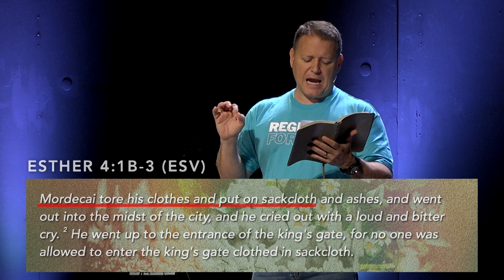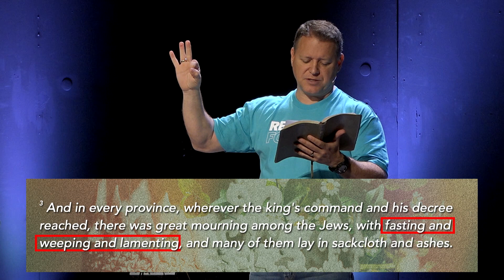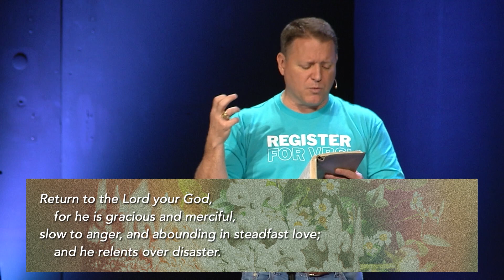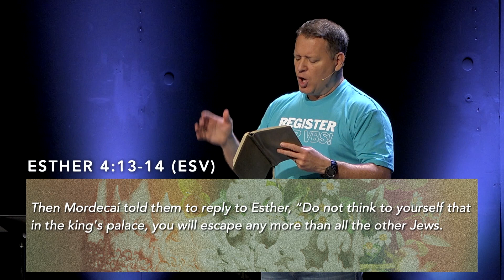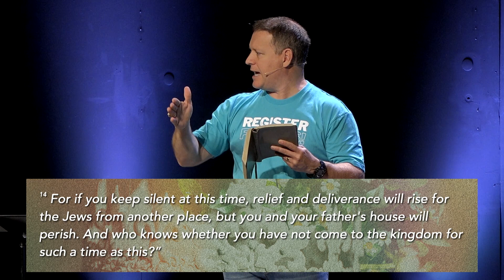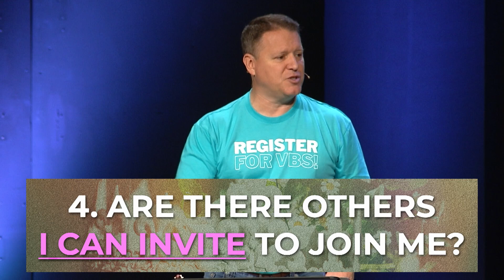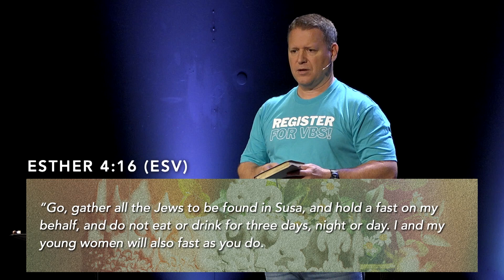When I Consider the Moments of My Life | Pastor Mike McGown